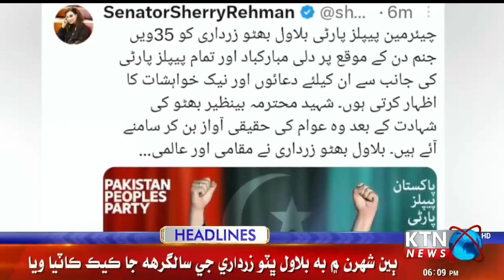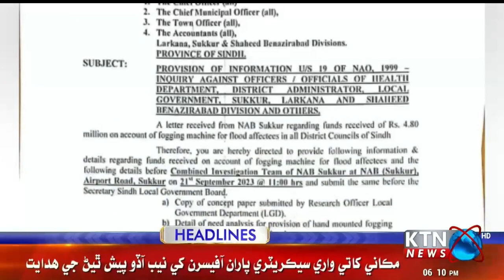KTN NEWS HEADLINES l 06:00 PM | 21 September 2023